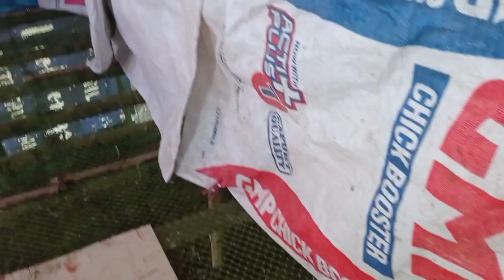TIPS PARA MAS MABILIS LUMAKI ATING ALAGANG BROILER CHICKEN.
I made a video to share a little idea that we are doing on the farm to help and if there is something better to do, let's comment, the more we will learn, the more we will grow when we take care of 45 days chicken broiler.